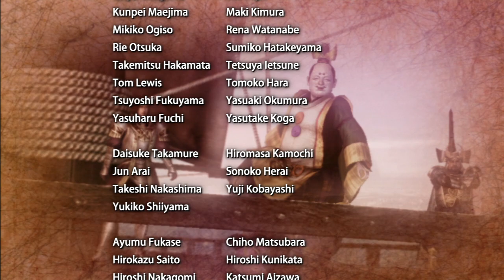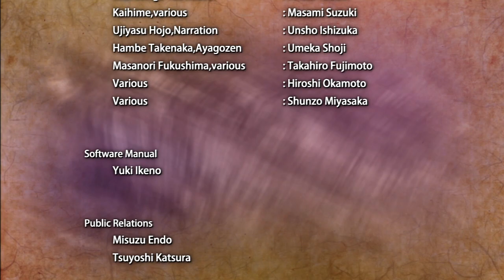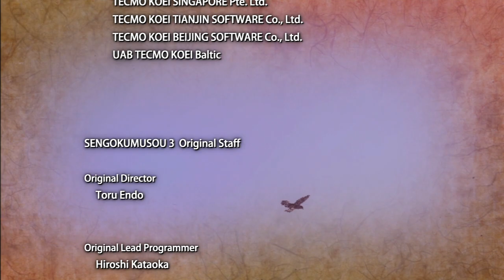Sengoku Musou 3: Z - Aya’s Story 5 | The Otate Rebellion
We finally have a unique stage for Aya! It only took her entire goddamn story! Anyways, this stage takes a lot of liberties. It's a fight between the two heirs to the Uesugi clan. Aya supports the least favorable one to make it a more fair competition. But during the battle, the Oda come to attack out of nowhere so you have to keep up the in-fighting and also fight off the Oda forces. If that wasn't enough, Kanetsugu also calls on the Sanada to help him out. It's a pretty big battle and actually kind of fun, if not totally ridiculous.